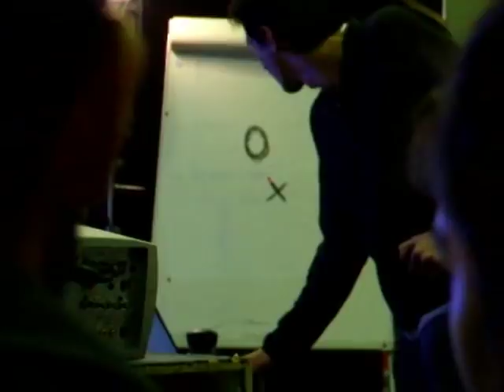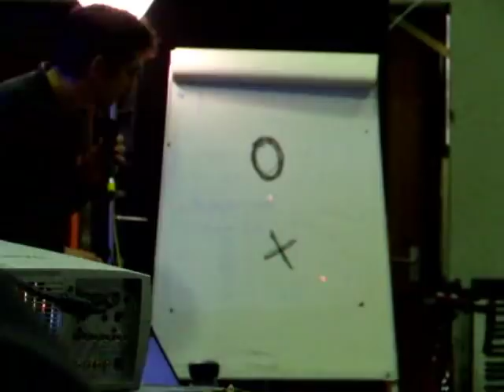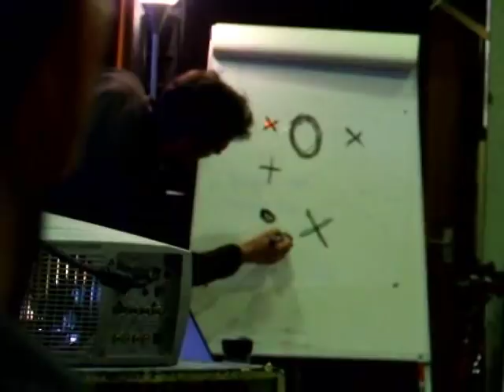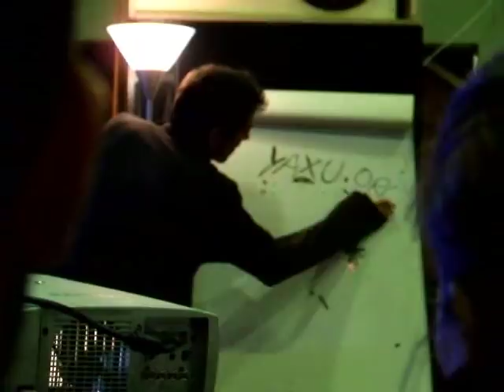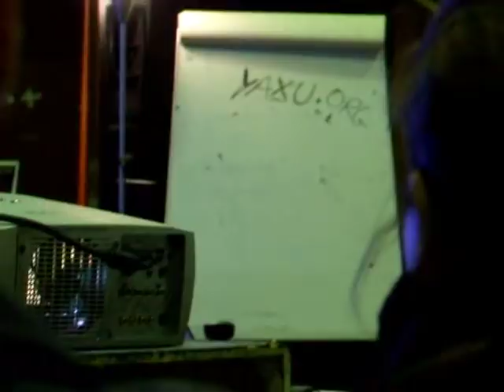Visual music generator at Dorkbot London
Another from earlier this year when myself and Xandy ventured out to one of the Dorkbot gathering for the first time. She had her first ever beer and we watched this guy (Alex McLean?) demonstrate one of the types of device that Dorkbot is aimed at: People doing strange things with electricity.